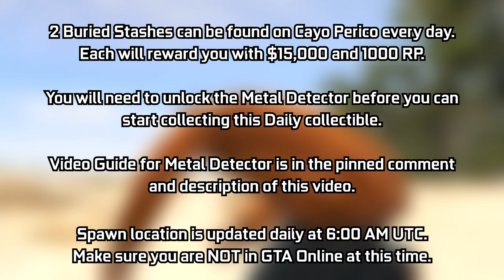GTA Online Buried Stash Locations November 7, 2022 | Metal Detector Daily Collectibles Guide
A quick video guide for the Buried Stashes Daily Collectible added with The Criminal Enterprises Update. These stashes can be found on Cayo Perico Island during Gather Intel mission (2 per day), each giving $15,000 & 1000 RP. You will also need to have the Metal Detector unlocked before attempting to collect these daily collectibles (Check pinned comment and description for video guide on Metal Detector unlock). In this video, I will be showing today's locations (November 7th - Day 89). These locations will update daily at 6:00 AM UTC, try not to be in a GTA Online session at this time. This may cause your stash spawns to get bugged out for the day. Try to log off before this time & then log back in after this time.

Timestamps:
0:00 Introduction
0:15 Stash #1
0:33 Stash #2

16GB (8x2) DDR4 RAM (Dual Channel @2666Mhz)
Current Resolution: 1920x1080 @144Hz
Windows 11